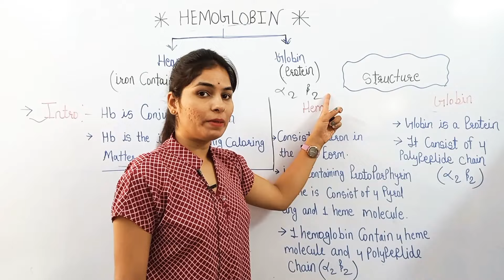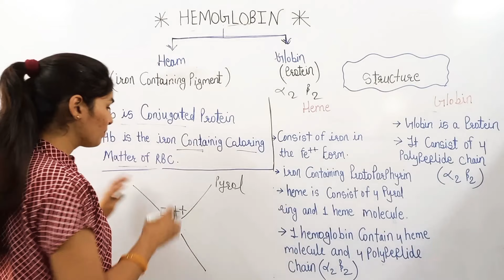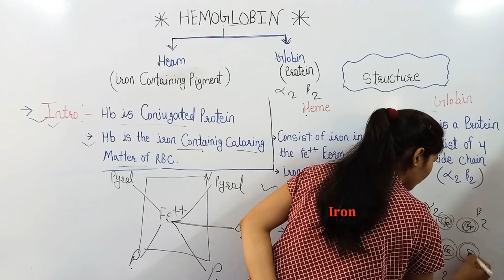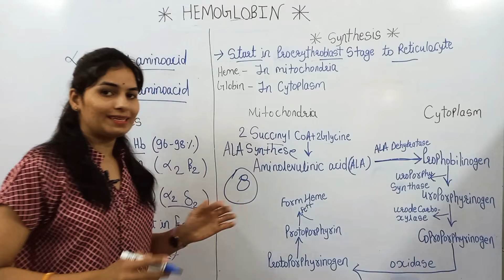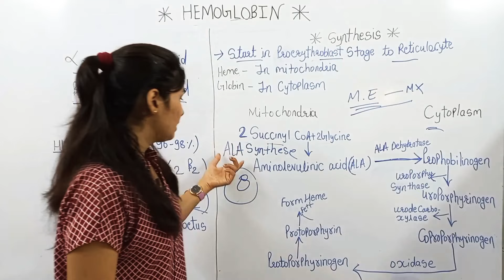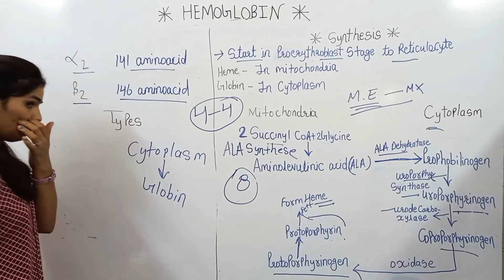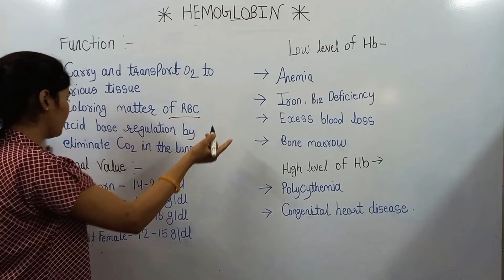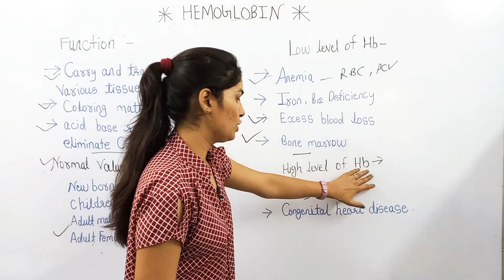Hemoglobin | Structure of Hb | Function of Hb | Synthesis of Hb | हीमोग्लोबिन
Hemoglobin | structure of Hb | Function of Hb | Synthesis of Hb | Hemoglobin estimation